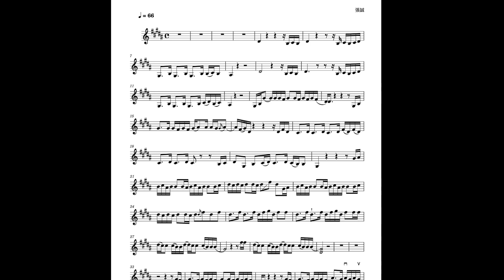陳奕迅-孤勇者｜小提琴cover｜誠 S.B violin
B原調呈現
樂譜使用到1、2、 3把位